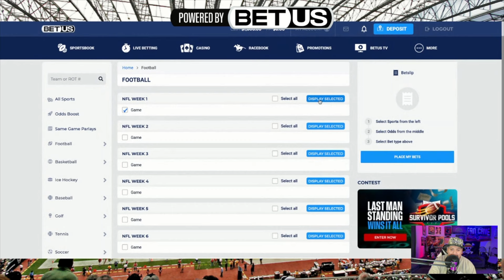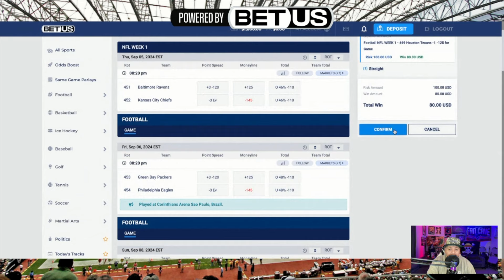Houston Texans 2024 Offense! New Starting FB!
The Houston Texans 2024 Offense Is Here!

713HSP is hosted by Mr713, a self made houstonian, who wanted to give fans a fresh perspective on our favorite team.